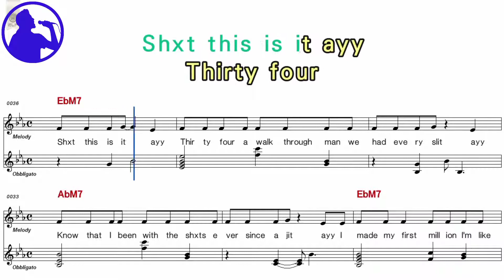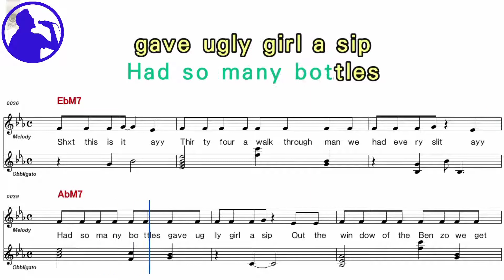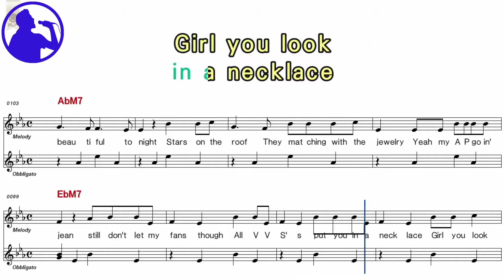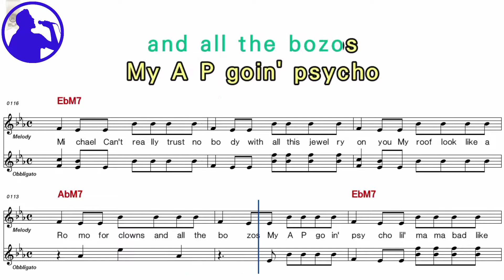Post Malone - Psycho karaoke version sheet music for players,chorus added(Ye karaoke)